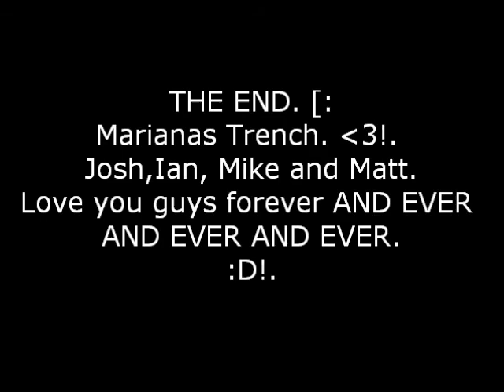Marianas Trench. :D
I was hyper when I made this video.  xD  So yeah, I got the pictures from their Myspace, and their website.   n.n